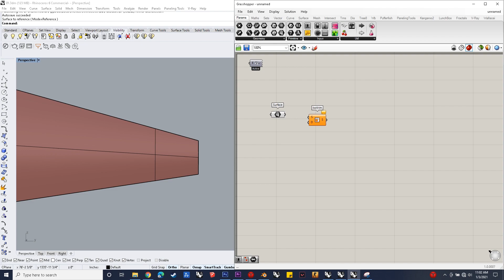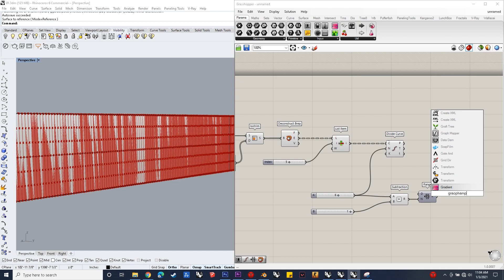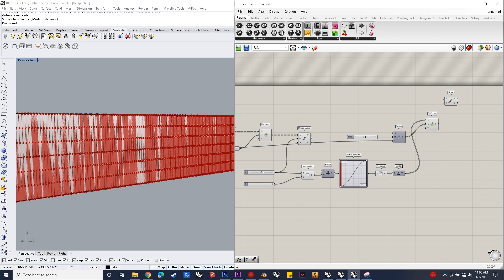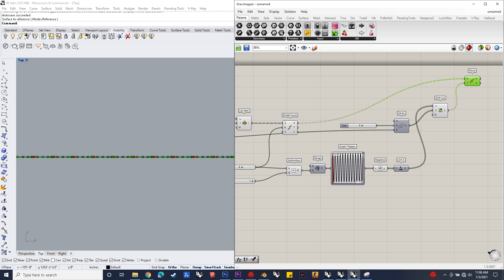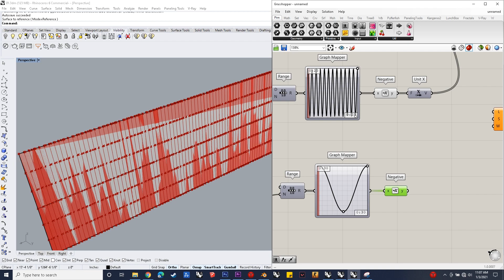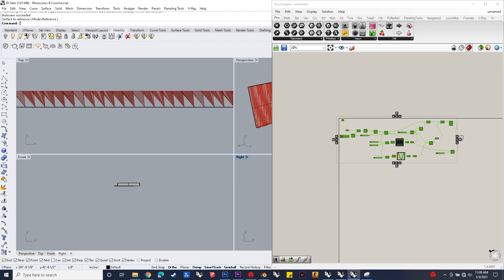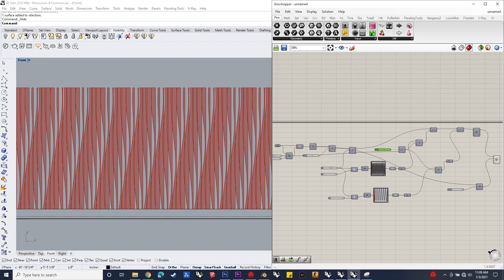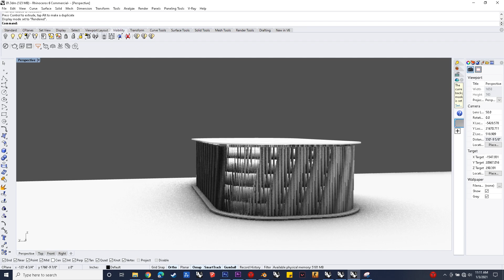23 Parametric Vertical Fins Grasshopper Tutorial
Hello people,
Happy new year to y'all.
This is the next in the series and is about Developing Vertical Fins as a facade to a building , so lets get on to the video and have a nice day.

The script consists of the following components:
'Surface', 'Divide Curve', 'Range', 'Shift list', 'Construct domain', 'Bounds', 'Remap numbers', 'Range', 'Move', 'Rotate', 'Graph mapper', 'Edge Surfaces', 'Loft', 'Pipe', 'Deconstruct brep', 'List tiem',